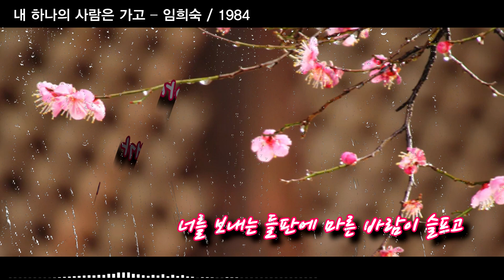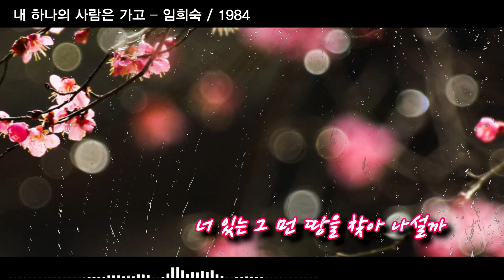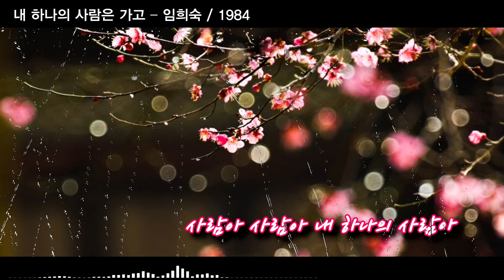내 하나의 사람은 가고 – 임희숙 / 1984 [가사/자막]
내 하나의 사람은 가고 – 임희숙 / 1984 [k-pop, 韓國歌謠

백창우 작사/곡

너를 보내는 들판에 마른 바람이 슬프고
내가 돌아선 하늘에 살빛 낮달이 슬퍼라
오래도록 잊었던 눈물이 솟고
등이 휠 것 같은 삶에 무게여
가거라 사람아 세월을 따라
모두가 걸어가는 쓸쓸한 그 길로~

이젠 그 누가 있어 이 외로움 견디며 살까
이젠 그 누가 있어 이 가슴 지키며 살까
아- 저 하늘에 구름이나 될까
너 있는 그 먼 땅을 찾아 나설까
사람아 사람아 내 하나의 사람아
이 늦은 참회를 너는 아는지--